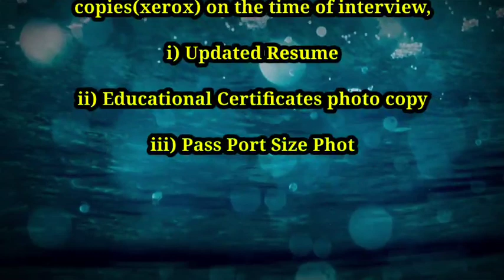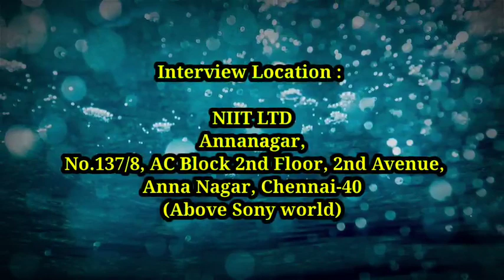DIRECT WALKIN JOB OPENINGS IN CHENNAI|PERMANENT JOBS|NIIT LTD CAREERS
🏭🏭PART TIME JOB AVAILABLE🏭🏭

HOME TUITION
SALARY - 5,000 per month
LOCATION - Sriperumbudhur,chennai

( for only new viewers of our channel )

Walkin location details in video

 Established in 1981, NIIT Limited, a global leader in Skills and Talent Development, offers multi-disciplinary learning management and training delivery solutions to corporations, institutions, and individuals in over 40 countries. NIIT ANNANAGAR, started in the year 1991 and is operating for the past 28 years and it is one of the largest IT & BFSI education campus in the country. It is located at prime location of the city and has quick transportation connectivity. Anytime in a year we have more than 1400 Students studying in our campus center has collaborated with many Colleges, Universities, School & Corporate to impart better learning experiences."